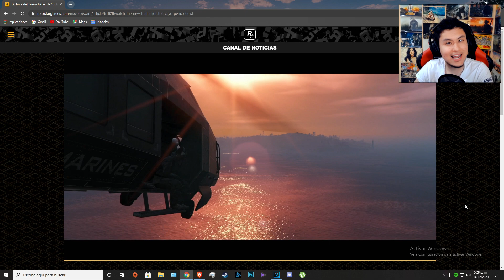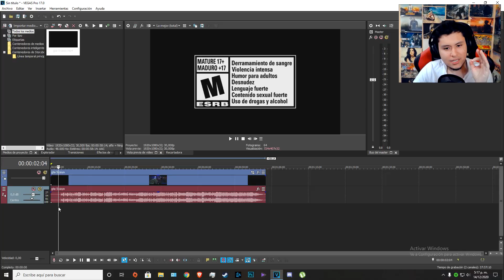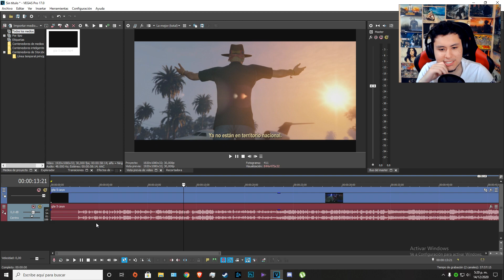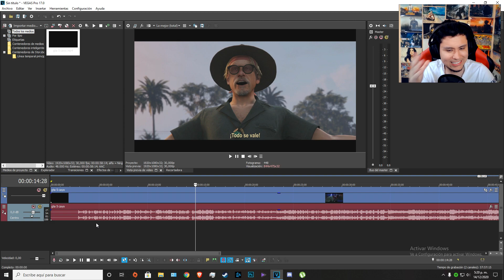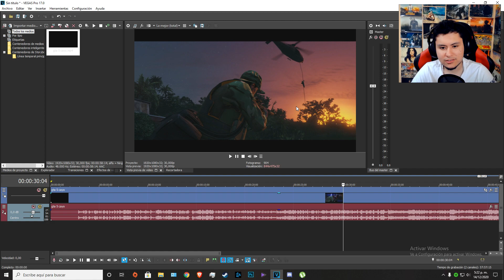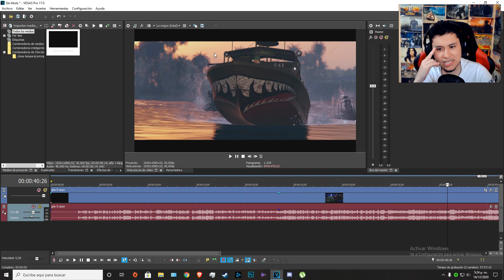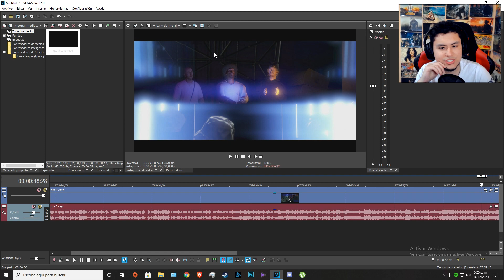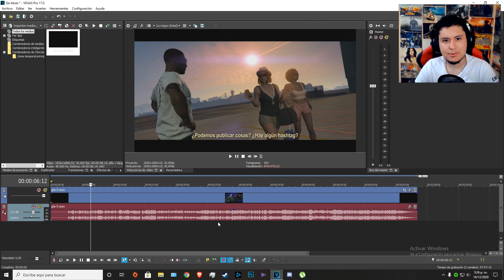REACCIONANDO AL ULTIMO TRAILER DE GTA 5 ONLINE CAYO PERICO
Hago una videoreaccion del ultimo tráiler de gta 5 online cayo perico.